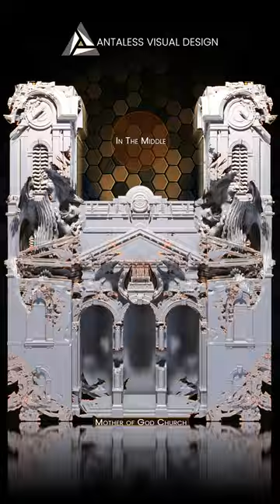Antaless Visual Design | Video Projection Mapping 3D | IN THE MIDDLE MOG 2022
Architectural mapping projected at the Mother of God Church, Covington, Kentucky.